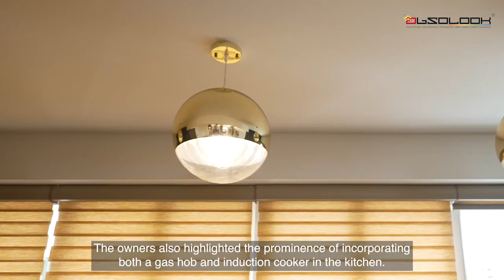Absolook Exquisite Home @ Blk 137 Bedok North Ave 3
4 Room Resale @ 137 Bedok North Ave 3

Brown shades are one of modern interior design colour trends inspired by the nature. Browns are comfortable and cosy, calming and versatile. Browns work for walls, floors, room furniture, decor accessories and lighting fixtures. Brown schemes exhibit traditional look for modern home interiors, bringing class and finery into modern interior decorating.

Brown along with classic crisp white, the combination has been the colour trend for interiors. The combination creates a modern contemporary look, it can be minimalist and trendy at the same time. These earthy classic tones will make your interior warm and comfortable.

Looking to renovate your home?
🖱 PM us on Facebook/ Instagram (@absolookid)